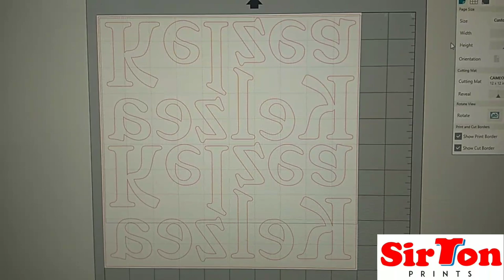Heat Transfer Vinyl | Extra income Digital Printing business | SirTon Prints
Digital Printing Heat Transfer Vinyl
Extra Income

Hemilton Palanas

THANK YOU All. Keep Safe!

digital printing,
digital printer,
digital printing process,
digital printed notes,
digital print shop,
digital printing seminar,
digital print shop tour,
digital print shirt,
digital print t shirt,
digital print hoodie,
digital print stickers,
digital print artwork,
digital print and cut machine,
digital print artists,
digital print and cut,
digital print and screen print,
digital print business,
digital print bag,
digital print cloth,
digital print cotton fabric,
digital print costs calculator,
digital print costs,
digital print design in photoshop,
digital print heat transfer,
digital print heat transfer machine,
how to print digital art,
how to print digital scrapbook paper,
digital print in photoshop,
digital print in fabric,
digital print iron on transfer,
digital print lamination machine,
digital print machine,
digital print media,
digital print machine for fabric,
digital print machine for t shirts,
digital print on t shirt,
digital print on fabric,
digital print on canvas,
digital print photoshop,
digital print process,
digital print production,
digital print pillow case,
digital print press machine,
digital print shirt retail,
digital print shirt design,
digital print satin fabric,
digital print tutorial,
digital print transfers,
digital print t shirt machine,
digital printing t shirt,
digital t shirt printing machine,
digital vs screen printing t-shirt,
digital printer for t shirts,
digital screen printing t-shirts,
digital printing t shirt philippines,
digital print vs silkscreen,
digital print vs screen print,
digital print video,
digital print vs screen print shirts,
digital print vs vinyl,
digital print vs sublimation,
silk screen printing,
silk screen printer,
silk screen printing tutorial,
silk screen printing philippines,
silkscreen printmaking,
silk screen printing table,
silk screen printing process,
silk screen print process,
silkscreen print on plastic,
silkscreen print definition,
silkscreen print tshirt,
silkscreen print on paper,
silkscreen print art,
silkscreen print at home,
silkscreen print drying rack,
how to print silkscreen design,
remove silkscreen print from shirt,
how to silkscreen print,
how to print silkscreen t shirts,
how to silkscreen print at home,
how to print silkscreen transparencies,
hobby world silkscreen print set,
silk screen print kit,
silk screen print materials,
silk screen print machine,
silkscreen print on canvas,
silkscreen print process,
silk screen print shirt,
silk screen print stencil,
silkscreen print vs heat transfer,
4 color silkscreen printing,